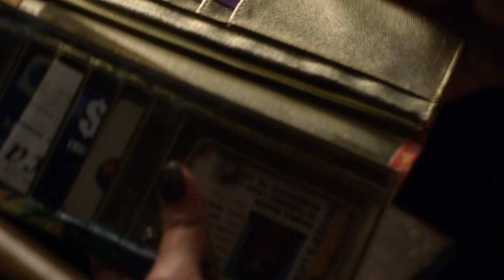Pretty Little Liars - Hanna & Caleb Talk About Jamie At The Church - 3x19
Pretty Little Liars - "What Becomes of the Broken-Hearted" (3x19)

Hanna and Caleb are at the church with Jamie, Ashley and the pastor, waiting for Jamie and the pastor to discuss Jamie possibly getting a job at the church. Caleb is so happy that Hanna came up with the plan and tells her that Jamie thinks that she is remarkable and that Caleb is the luckiest person ever. They begin to kiss, but stop as Ashley walks in and tells them that Jamie got the job and they should celebrate with pizza at home. Before walking out, Hanna drops a five dollar bill that has a unique drawing of dice on it into the donation box.

When dealing with matters of the heart, people react in many different ways. Still crushed over her breakup, Spencer continues her downward spiral as she now takes her anger and hurt out on Mona. Caleb, on the other hand, hides his pain by being closed off when discussing his father. But when Hanna devises a plan to bring father and son back together, will that help Caleb heal old wounds or just make things harder? And Aria, who is still missing Ezra, finds she is spending more time with Ezra's brother, Wesley. Meanwhile, Emily and Jason work together to put together the pieces of Alison's trip to Cape May and what really happened during that vacation.